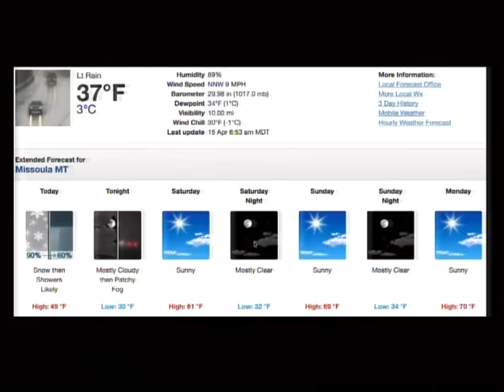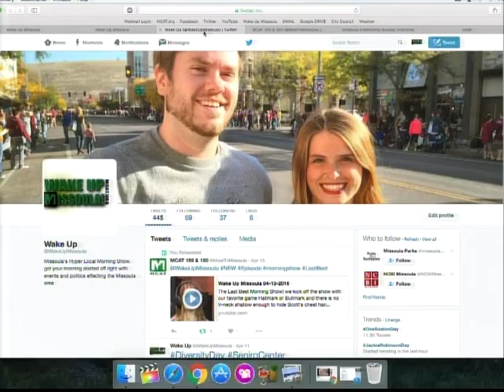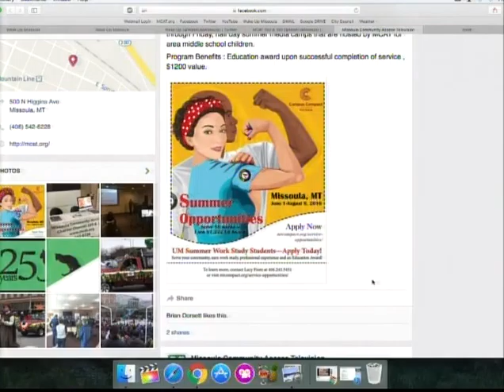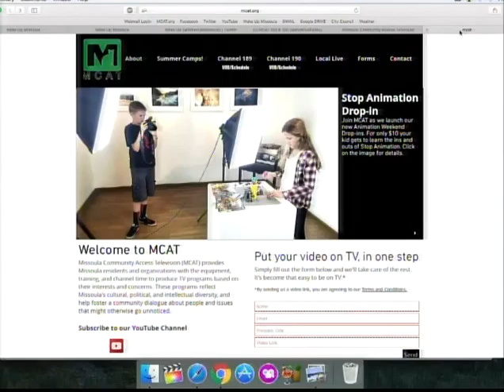Wake Up Missoula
The Last Best Morning Show! Happy Friday everyone!! We have an action packed episode of Wake Up Missoula! We discuss several topics today; conservation, special olympics and the Six Million Dollar Man to name a few. We check out the weather for our weekend, which is going to be beautiful! Noelle has a tell all of whats going on in the Missoula community to get you outside and active or indoors and educated. We end the show with a few quotes about Mountain Water Company’s meeting with city council as well as a Flagship Friday video featuring the kids from CS Porter. Check us out live on Monday, Wednesday and Friday at 8:00 A.M and again at 2:00 P.M on channel 189